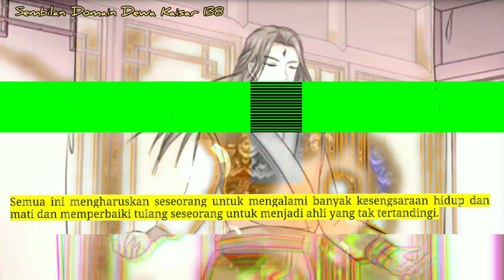Sembilan Domain Dewa Kaisar season 138